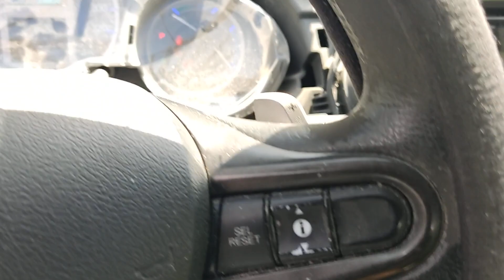קודן עגול - החלפת / שינוי קוד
הסרטון מדגים כיצד ניתן לשנות את הקוד בקודן עגול כמו בתמונה.
שימו לב - הוא רק נראה כמו נץ 5 אבל יש לו מח שונה ונוהל שינוי הקוד של נץ 5 לא פועל עליו.